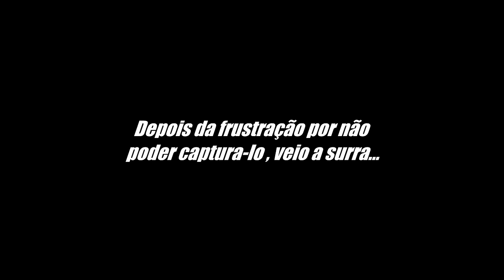POKÉONE #35 Como Encontrar o Ho-Oh no Jogo! Passo a Passo :D GAMEPLAY PC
Vídeo Gameplay do Jogo de Pokémon Multiplayer Online, este é o POKÉONE, sendo um dos melhores "fan service" que já vi em toda minha história gamer. O Início da Jornada pode ser em JOHTO ou KANTO, deixe o seu Gostei 👍

Deixe o seu LIKE, se possível comente e se-inscreva para não perder os próximos vídeos. Obrigado a todos pela audiência fiquem com Deus e até a próxima.